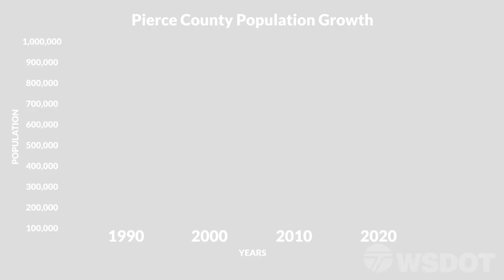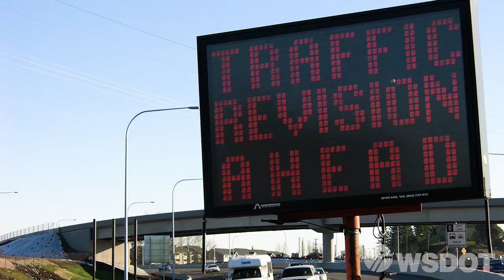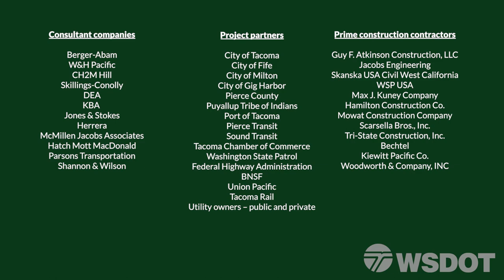I-5 & SR 16 Tacoma/Pierce County HOV Program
For over 20 years, the Tacoma/Pierce County HOV Program has added over 25 HOV Lane miles to I-5, SR 16 and SR 167. This summer, we opened the new connecting HOV lanes on I-5 from Fife to Tacoma. This video recaps the history of I-5 in Fife and Tacoma and the Program, which consists of over 14 projects built from 2001 to 2022.

Historic photos Tacoma Public Library, Richards Studio D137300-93, Richard Studio D129737-2, Richards Studio A127907-5